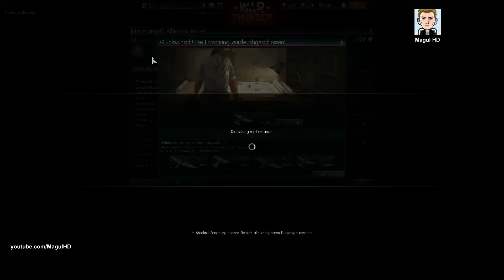War Thunder #004 Deutschland Gameplay - Albion im Nebel [deutsch][HD+] Let's Play War Thunder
War Thunder Gameplay deutsch - Nun ist Deutschland am Zuge. Zweimal Albion im Nebel, zweimal geht es mit den Doppeldeckern der Deutschen in die Luft.

Euch hat das Video gefallen ? Dann Liken!
Ich hab schlecht gespielt ? Kommentare mit Tipps!

Meine aktuellen Flugzeuge:
** Deutschland - He 51,He 112
** Russland - I-15,I-16,Ishak
** England - Fury,Nimrod
** Japan - A5M4,Ki-43,Hayabusa,Ki-10,Hagiris
** USA - Peashooter,P-26,Hawk,P-36